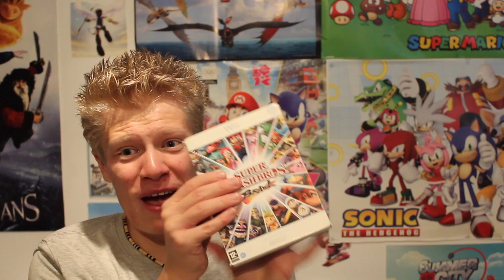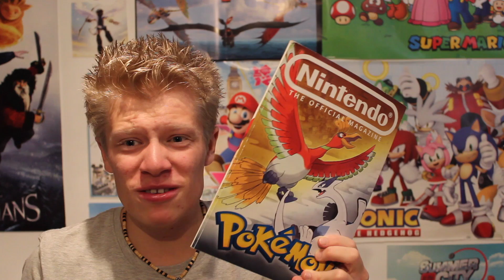HAPPY 10TH BIRTHDAY NINTENDO WII!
Hellooooo Internet Allies! This video's quite special to me as it's been exactly 10 years since I had the Nintendo Wii! How time has flown! In this special video I talk about some of my favourite Nintendo Wii memories and games, why my Nintendo Wii is my favourite console ever and how it helped me through a really tough time in my life.